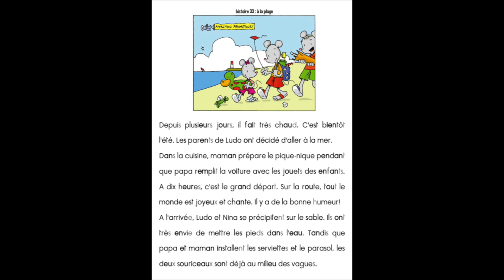Histoire de Ludo 33 à la plage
Cette vidéo traite de Histoire de Ludo 33 à la plage